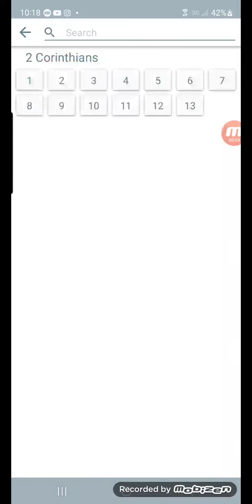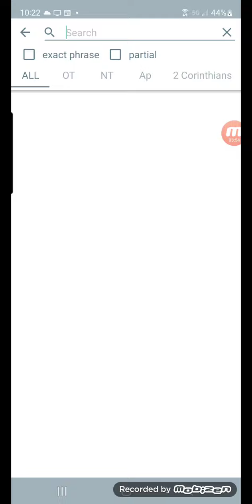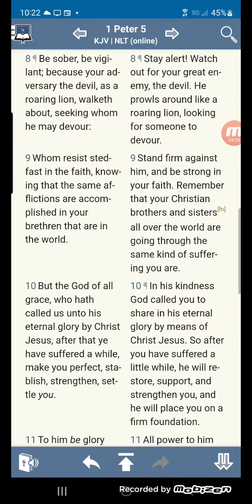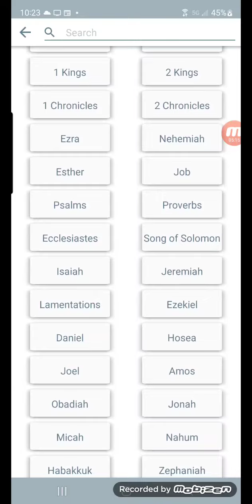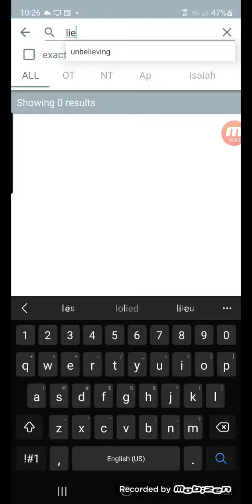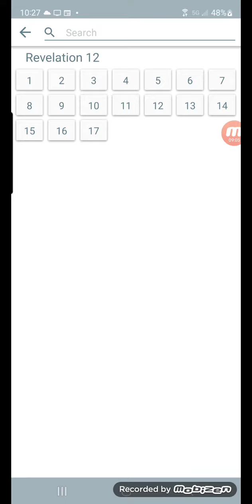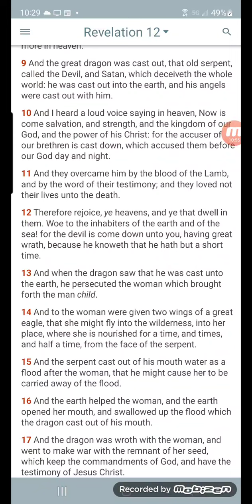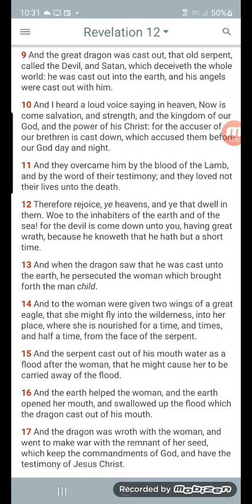NOW K@NY3 = H!TL3R ??? PEEP THE NARRATIVE